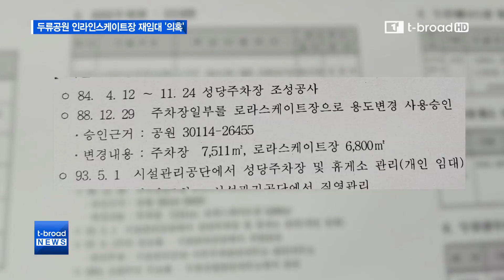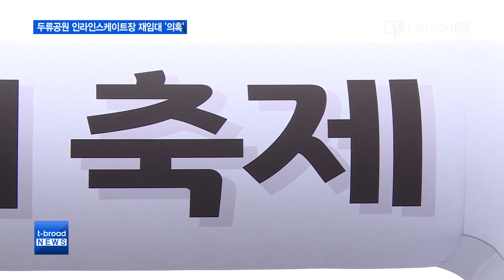[대구]두류공원 인라인스케이트장 재임대 '의혹' /티브로드 대구방송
두류공원 성당주차장의 일부가 30년 전 인라인스케이트장으로 용도변경된 사실이 티브로드 취재결과 드러났습니다. 인라인스케이트장을 위탁운영하고 있는 민간사업자는 재임대를 통해 주머니를 채우고 있다는 의혹이 제기됐습니다.